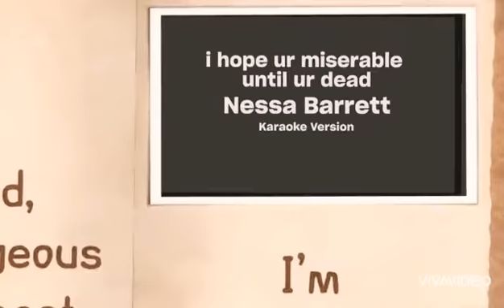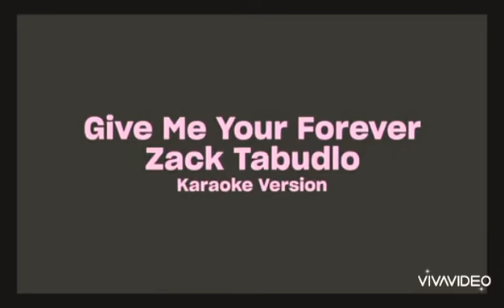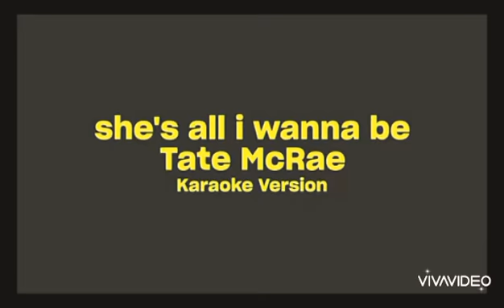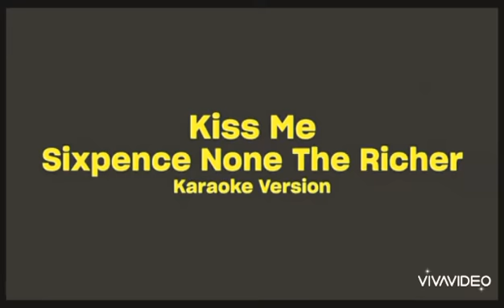19 de julho de 2022